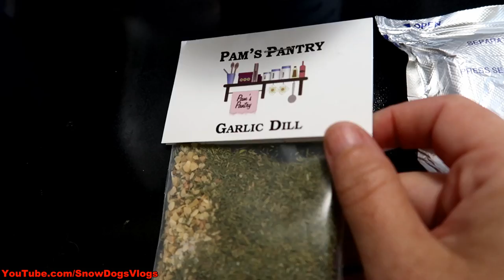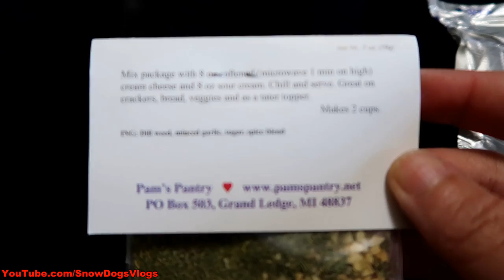HUSKY REACTS TO WHISTLE | Memphis vs Jamie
What does the dog do when Jamie Whistles?  Today we find out!  Jamie and I took a short trip to Rogers City Michigan to check out the craft show at the Natuical Festival!  And of course, we played with the dogs!  We found out Memphis likes it when Jamie Whistles!